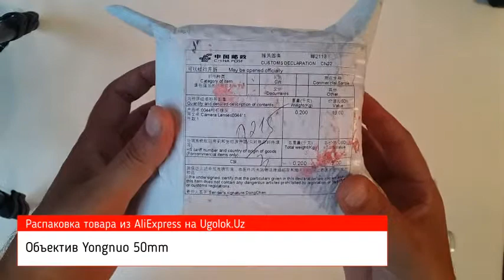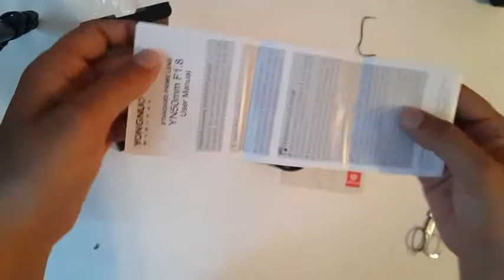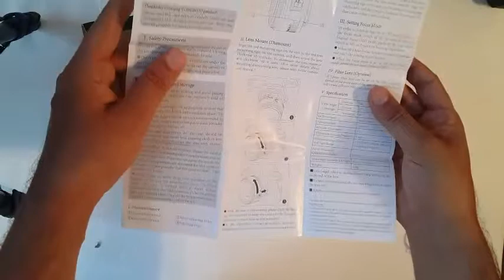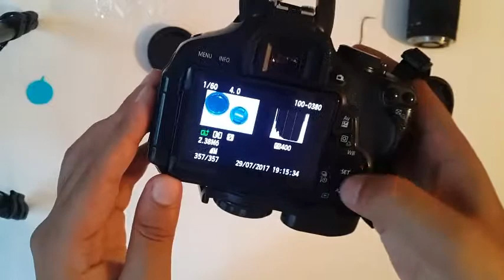Распаковка объектива Yongnuo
В этом видео показана распаковка новенького объектива Yongnuo 50mm, заказанного из AliExpress для пользователя сайта Ugolok.Uz